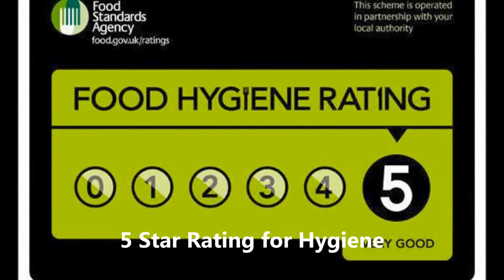Saffron Persian Restaurant Newport South Wales Uk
Saffron is Newport’s first and only Persian restaurant. Based on Corporation Road, just 15mins walk from Rodney Parade (home of Newport Gwent Dragons Rugby Team), and just 20 minutes from Newport City Center and Friars Walk.

Like Saffrons Facebook Page

Visit Saffrons Website